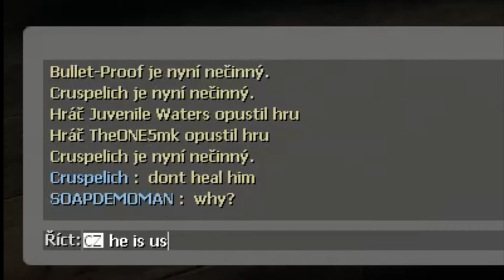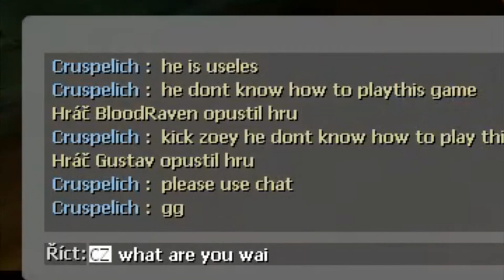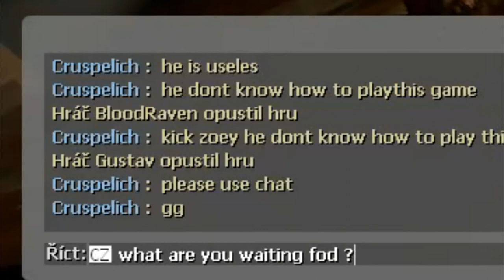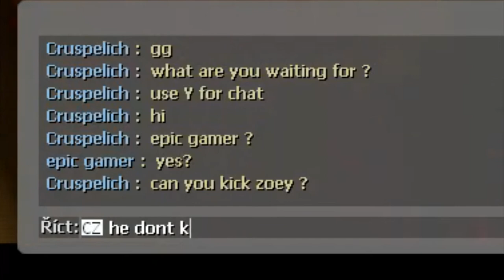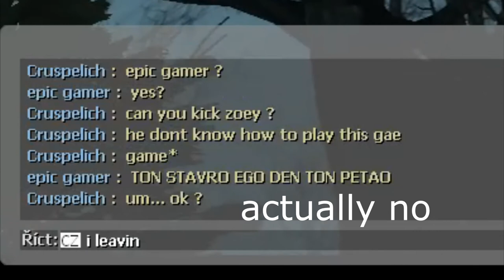Last Stand with stupid player who play left 4 dead 2 for first time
Actually I play with him like 2 or 3 hours ( why ? )
But if I start recording earlier the video will take about 2 hours

I think i will making like Funny/Random moments from left 4 dead 2
Bcs when I play it I come across some people who play it for the first time or don't know where to go

So expect some similar videos

(Counter Block animation will come out later)